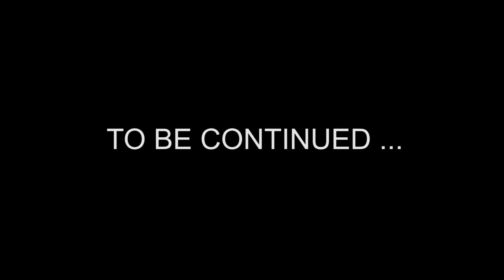PayHoma - Alcapone ( Official Music Video ) Shot By